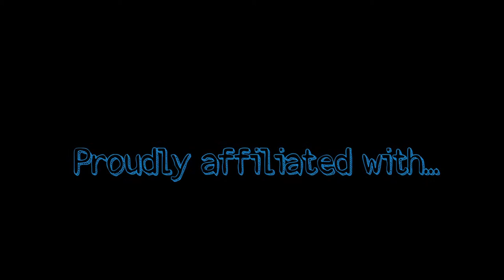Braussieleiro TV @ Australian Fashion Week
Australian Fashion Week - Raphael Pires interviews Fashion Designer Bowie Wong

Raphael Pires entrevista o Estilista Chinês-Australiano Bowie Wong